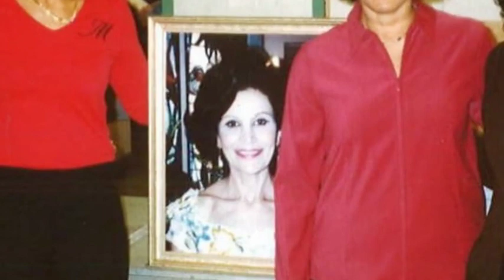Video History: Dr. Ahmed Mazaheri, Doylestown's First Urologist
From 2010:  An interview with Dr. Ahmed Mazaheri, Doylestown's First Urologist.